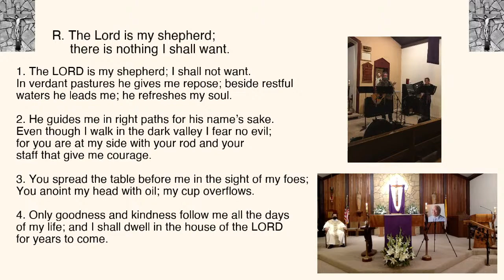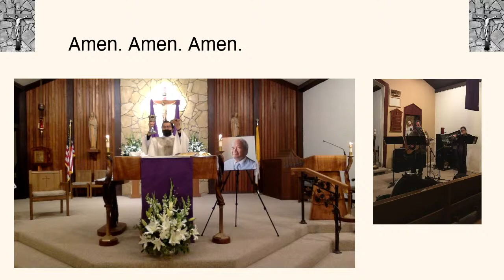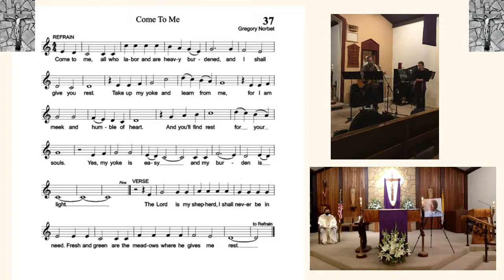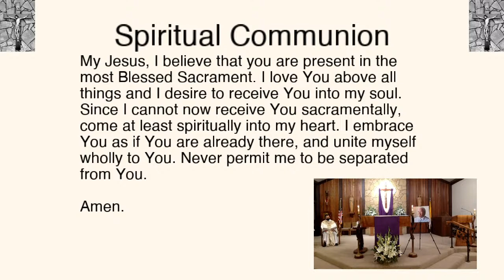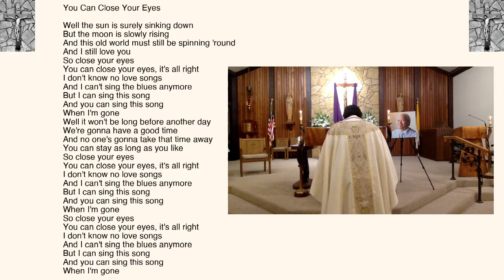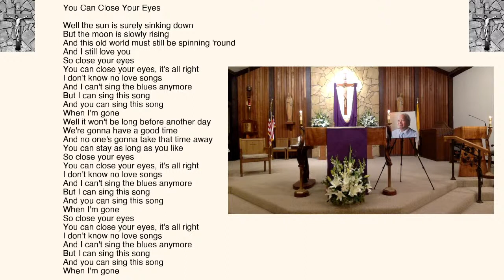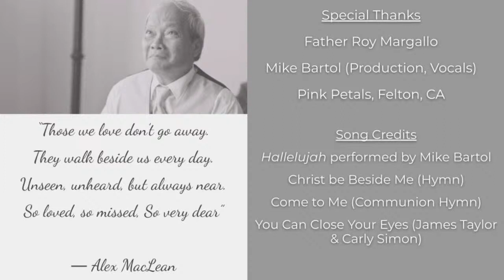Miguel(Mike) Laurel Memorial Mass - 2/19/2021 @6:30pm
Miguel(Mike) Laurel Memorial Mass

Song Credits
Hallelujah performed by Mike Bartol
Christ be Beside Me (Hymn)
Come to Me (Communion Hymn)
You Can Close Your Eyes (James Taylor & Carly Simon)

Hallelujah
Composer, Lyricist, Writer: Leonard Cohen with modifications by Mike Bartol
Christ Be Beside Me
Detail: Scot Crandal Type: Words and Music
OCP Octavo/Bonus Music
As One Voice - Volume 1 37
Mass of Christ the Savior - Amen
Detail: Dan Schutte Type: Words and Music
Music Issue 2021 929
Mass of Christ the Savior - Holy
Breaking Bread 2021 925
Mass of Christ the Savior - Lamb of God
Breaking Bread 2021 930
Mass of Christ the Savior - When We Eat This Bread
Breaking Bread 2021 927
Psalm 23: The Lord Is My Shepherd
Detail: Owen Alstott Type: Words and Music
Respond & Acclaim 2021 116
You Can Close Your Eyes (Martha's Vineyard, 1977) Acoustic  Guitar: James Taylor, Vocals: James Taylor & Carly Simon, Writer: James Taylor and Licensed by LatinAutorPerf, LatinAutor - SonyATV, SOLAR Music Rights Management, UNIAO BRASILEIRA DE EDITORAS DE MUSICA - UBEM, Sony ATV Publishing, and 3 Music Rights Societies

Music provided with permission by OCP.